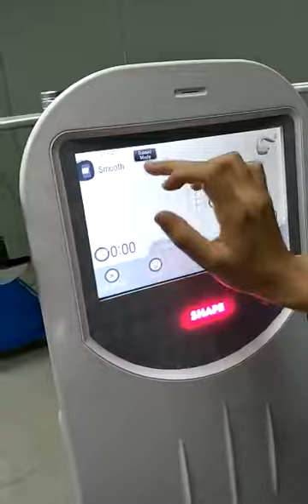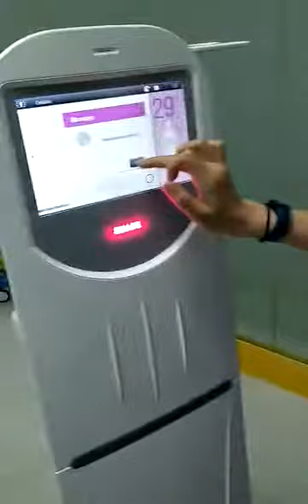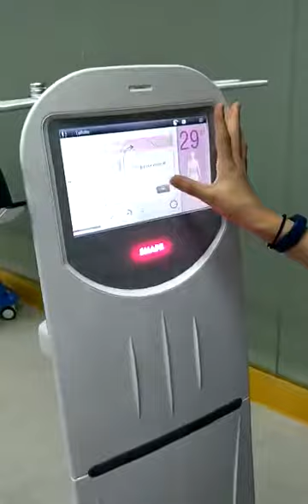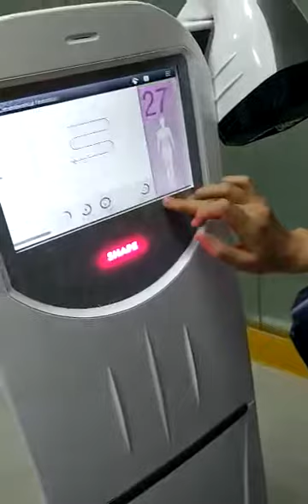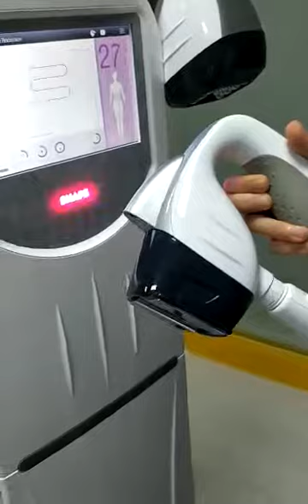Guangzhou Empire Beauty--Velashape 3 Slimming Machine Velashape III Vaccum Rollers